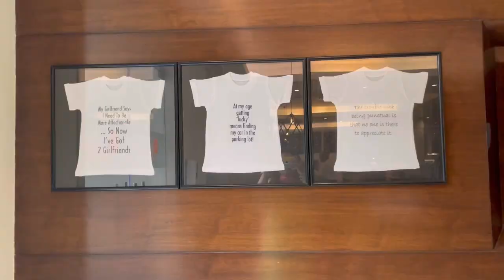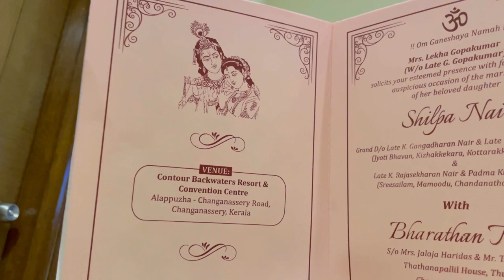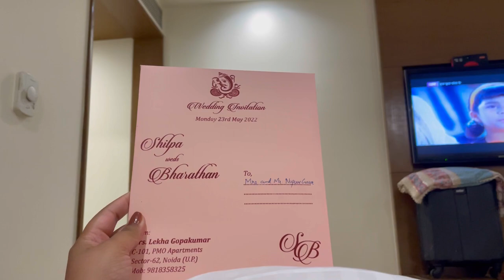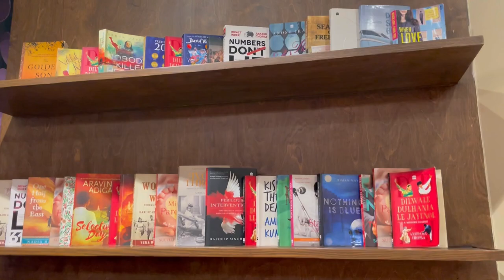My Bestfriend's Bachelorette Party Vlog |Lemon Tree Hotel, Aerocity | Central Mall, Aerocity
Shilpa’s Bachelorette Celebration || Lemon Tree Hotel, Aerocity || Central Mall , Aerocity || CCD

Cover Topic :-
1. Hoe to celebrate Bachelorette Party
2. Lemon Tree Hotel Stay
3.  Where to stay in Aerocity
4. Things to do in Delhi
5. Party Ideas

Toodles !!